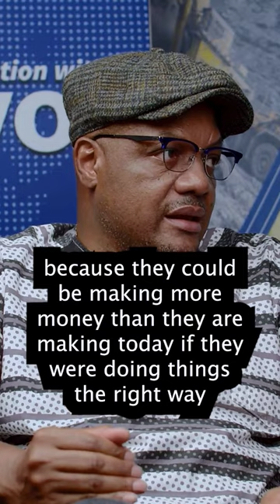President Mugabe better than President Mnangagwa